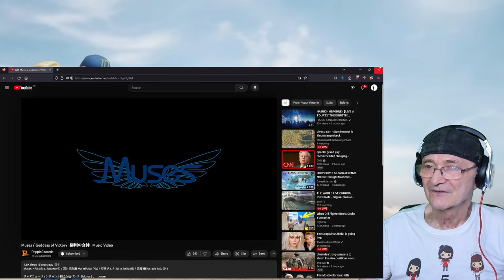Muses - Goddess of Victory -勝利の女神- (Reaction)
Muses - Goddess of Victory -勝利の女神-

Muses›Rie a.k.a. Suzaku (G)／深井麻梨恵 Marie Fukai (Kb)／芹田ジュナ Juna Serita (B)／佐藤 奏 Kanade Sato (Dr)

ジャズフュージョンジャンル初の女性バンド「Muses」。
抜群のテクニックとスピード感、情景に溢れた楽曲、美味しいサウンドをたっぷり味わってください。
Muses 2nd Album
Muses / Goddess of Victory

収録曲
1 Goddess of Victory 勝利の女神
2 Dreamy Summer Nights
3 Just The Four Of Us
4 Galactic Gypsy
5 Run Up!
6 Warrior Women
7 Jet Stream
8 Twilight of Rio
9 Ko・Mo・Re・Bi
10 Sense Of Purpose

Hello, I'm Rie, a Japanese female guitarist. Currently, we are holding concerts mainly in Tokyo.
She has composed all the songs herself and has released 14 CD albums to date.
If she gets the chance, she would be happy if she could listen to other songs as well.
I look forward to her.